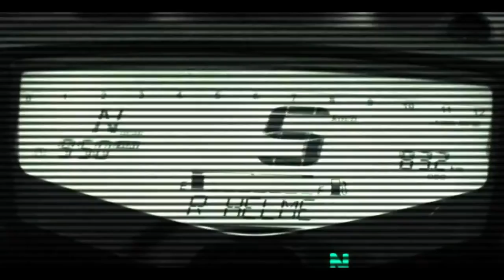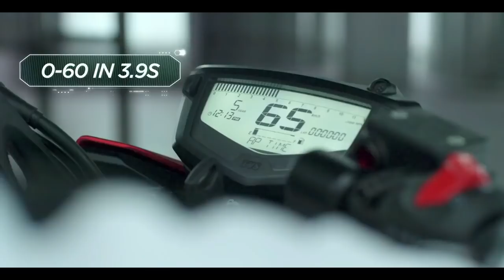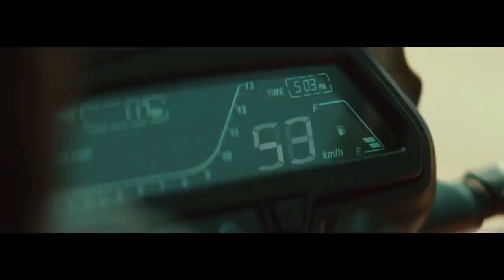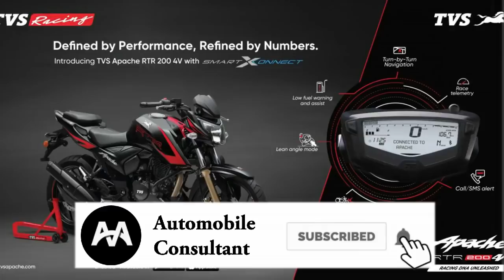TOP 5 Bikes Under 2 Lakh With Top Features | Top 200 CC Bikes Under 2 Lakh | Dominar | Gixxer | R15